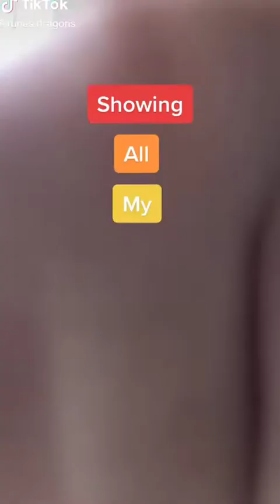Dragon Puppet Crafts - Paper Dragon TikTok Compilation #34